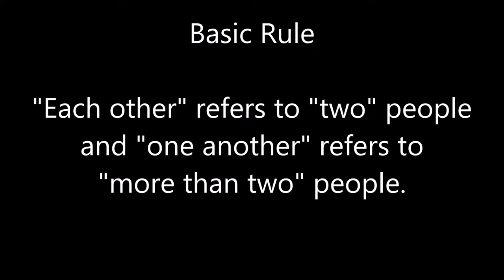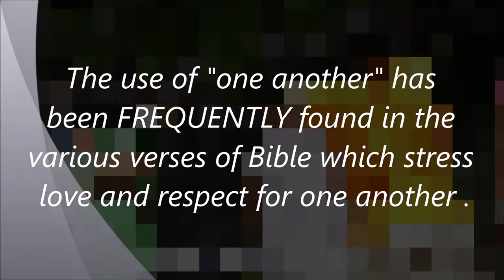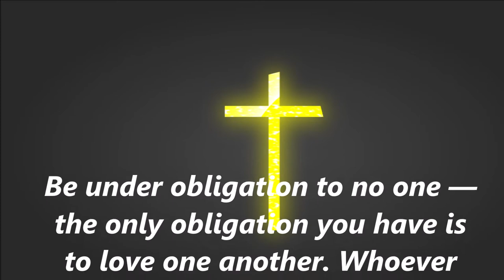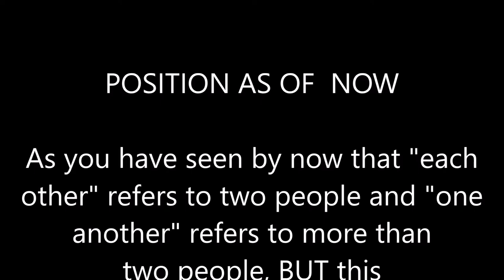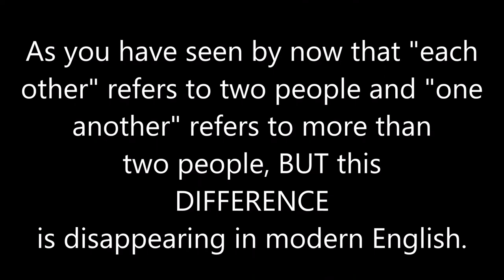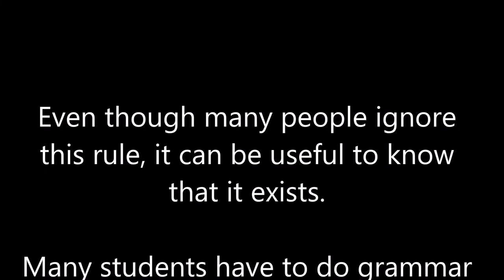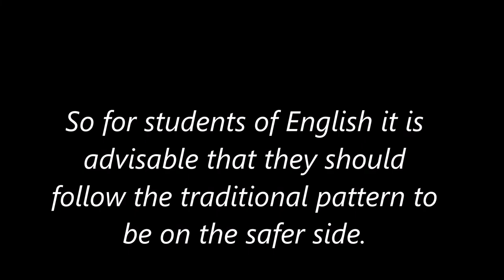One Another or Each Other - Which is right - Love One Another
Let's understand this difference which is quite confusing and controversial.